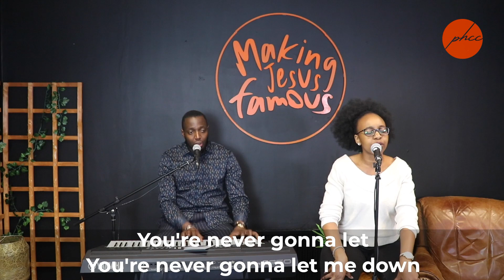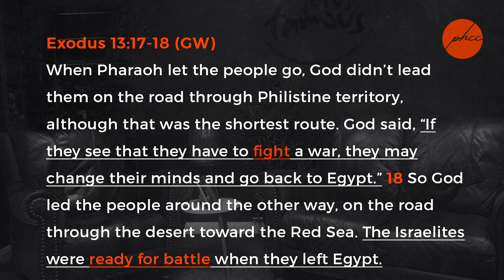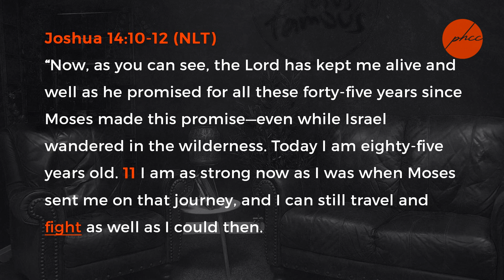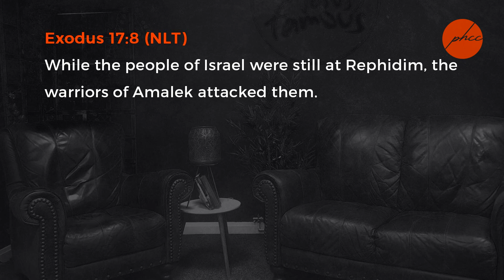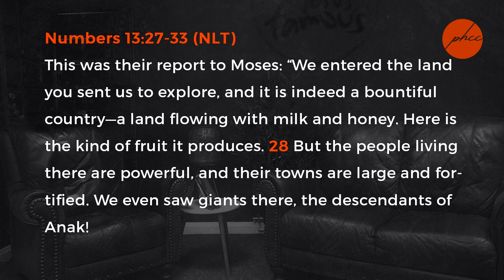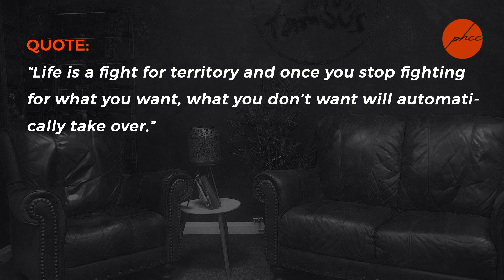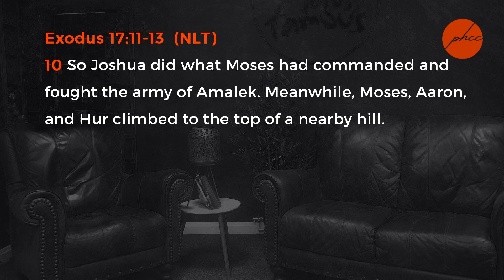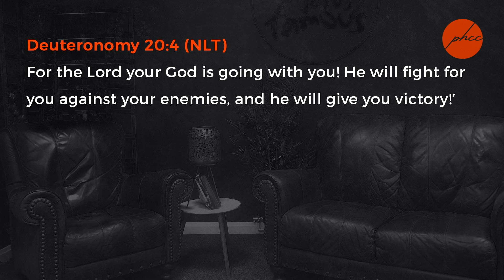The Power of Fighting: Potter's House Community Church Bolton [2020]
Current Series: Going All In On Your Purpose

God made us on purpose for His Purpose and we can only discover our purpose when we discover God

Message Text: Exodus 13:17-18 (GW)

If you've prayed to receive Jesus